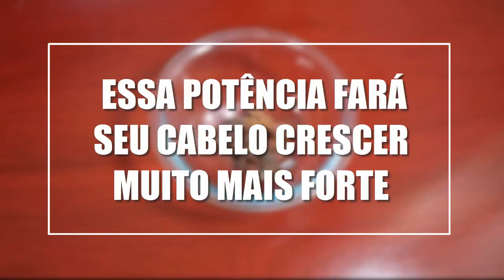ESSA POTÊNCIA FARÁ SEU CABELO CRESCER ♥ MAIS RÁPIDO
COMO RECEBER AS DICAS DO CANAL:
1. Se não estiver inscrita, clique no botão  "INSCREVER-SE";
2. Clique no ícone de "SINO";
3. Selecione "TODAS" as notificações;
4. Clique em "SALVAR".